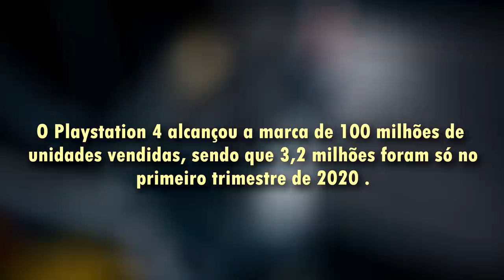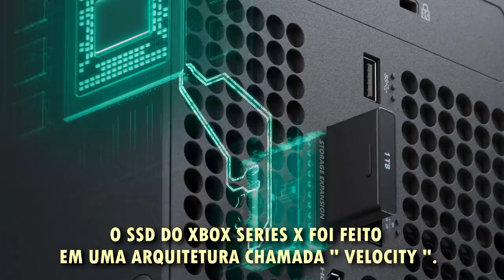4 FATORES ONDE O PS5 SUPERA O SERIES X !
A próxima geração promete muitas novidades, porém o PS5 promete  se destacar entre elas, será mesmo ? Bora conferir vídeo novo !